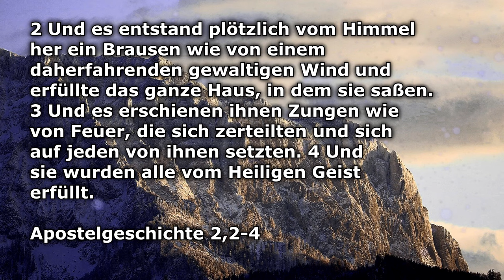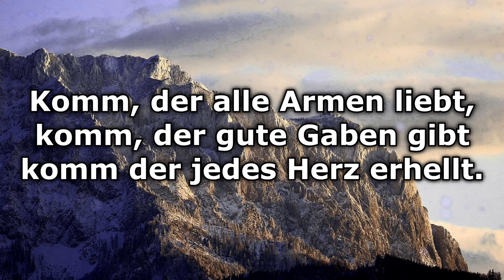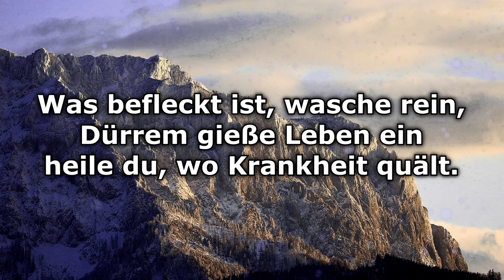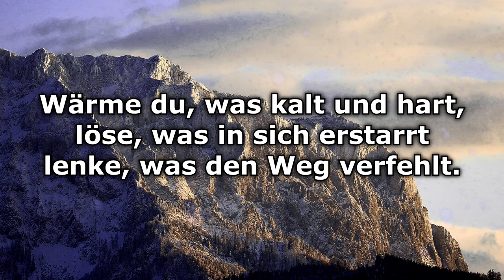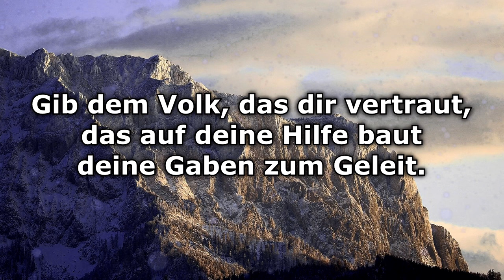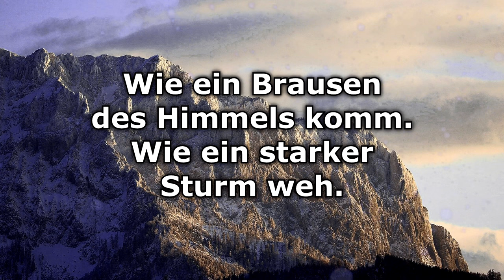Instrumental - Wie ein Brausen des Himmels (Karaoke)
1. Komm herab, o Heil'ger Geist, der die finstre Nacht zerreißt
   strahle Licht in diese Welt.
2. Komm, der alle Armen liebt, komm, der gute Gaben gibt
   komm der jedes Herz erhellt.
3. Höchster Tröster in der Zeit, Gast der Herz und Sinn erfreut
   köstlich Labsal in der Not.
4. In der Unrast schenkst du Ruh, hauchst in Hitze Kühlung zu
   spendest Trost in Leid und Tod.

Wie ein Brausen des Himmels komm. Wie ein starker Sturm weh.
Wie in Zungen von Feuer fall. Komm Heiliger Geist erfülle uns.

5. Komm, o du glückselig Licht, fülle Herz und Angesicht
   dring bis auf der Seele Grund.
6. Ohne dein lebendig Wehn, kann im Menschen nichts bestehn
   kann nichts heil sein noch gesund.
7. Was befleckt ist, wasche rein, Dürrem gieße Leben ein
   heile du, wo Krankheit quält.
8. Wärme du, was kalt und hart, löse, was in sich erstarrt
   lenke, was den Weg verfehlt.

9. Gib dem Volk, das dir vertraut, das auf deine Hilfe baut
   deine Gaben zum Geleit.
10. Lass es in der Zeit bestehn, deines Heils Vollendung sehn
    und der Freuden Ewigkeit.
9. Gib dem Volk, das dir vertraut, das auf deine Hilfe baut
10. Lass es in der Zeit bestehn, deines Heils Vollendung sehn